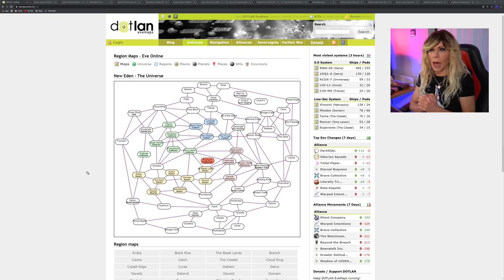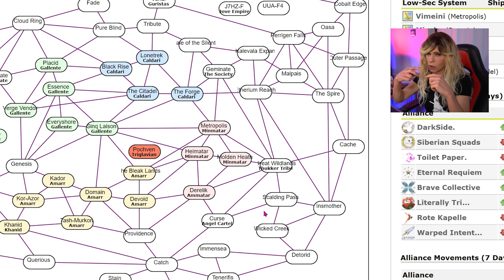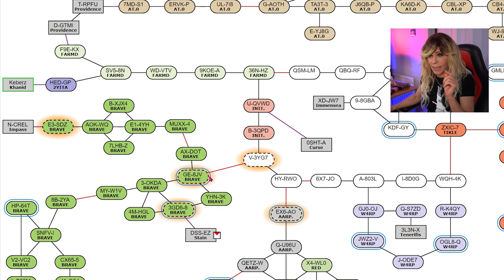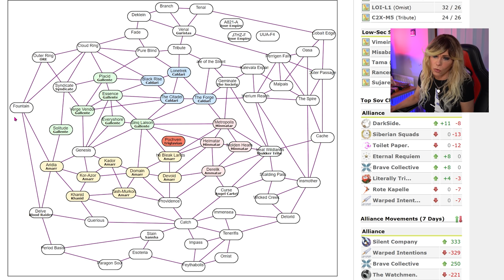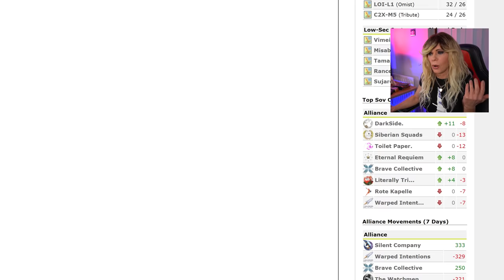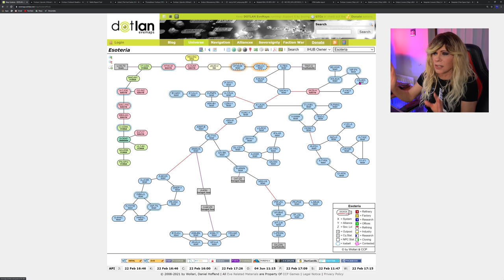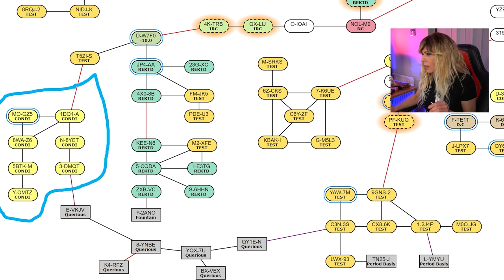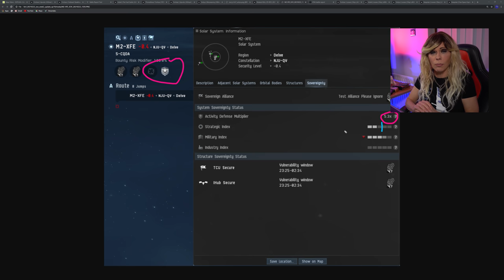Eve Online War Update - THE BIG PICTURE - Who, Where and Why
Eve Online: In this video I look at each of the regions affected by not only the activities of PAPI and The Imperium coalitions in World War Bee 2 but also the third parties that are taking advantage of this ongoing war and how it is affecting some of the smaller alliances aligned in this conflict.